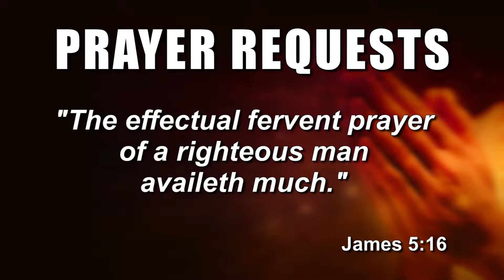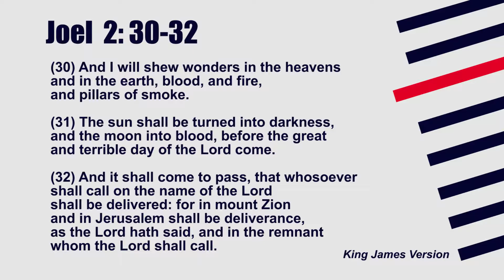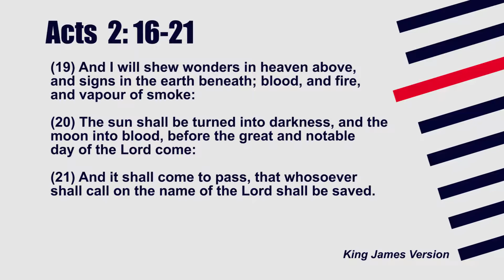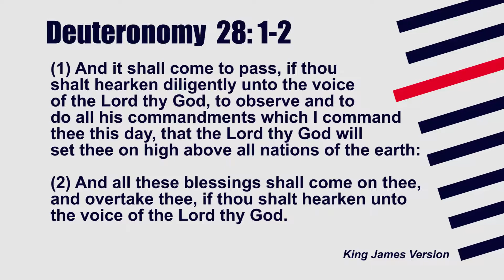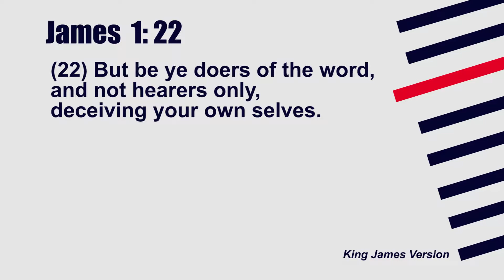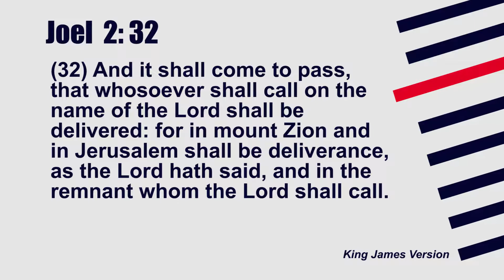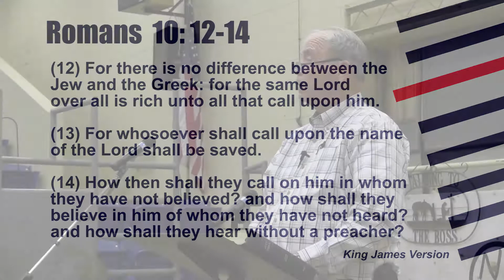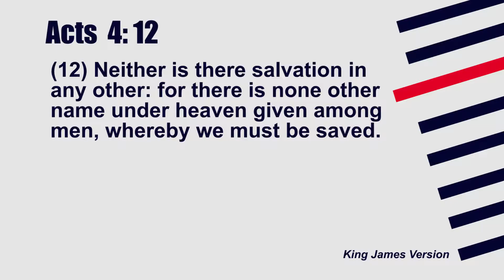Cowboy Church Barry Ward 8 -24 -18